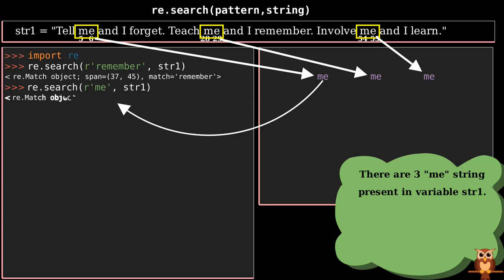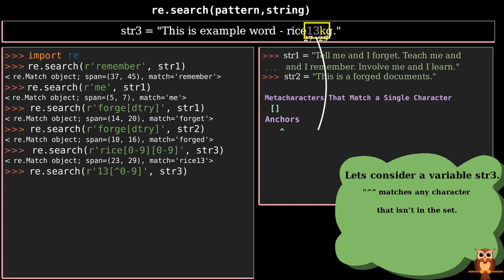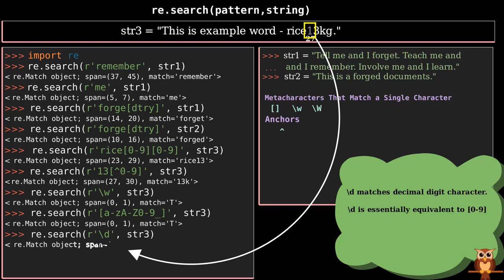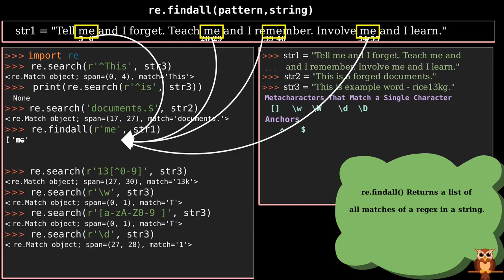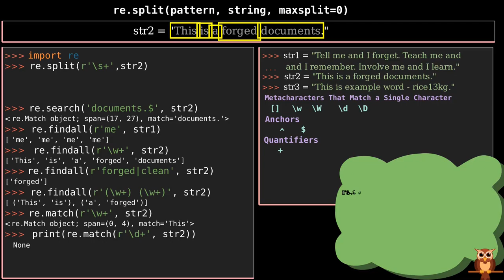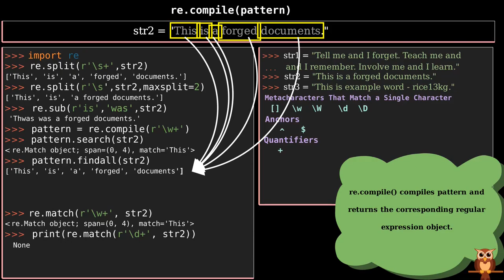Regular Expression in Python Tutorial | Explained using Animation (Manim Lib) | Python for Beginners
Learn how to use regular expression using re method. In this tutorial, Python re method used are search(), findall(), match(), sub(), split() and compile().
Timeline:
0:05 re.search()
3:06 re.findall()
4:06 re.match()
4:34 re.split()
5:06 re.sub()
5:25 re.compile()